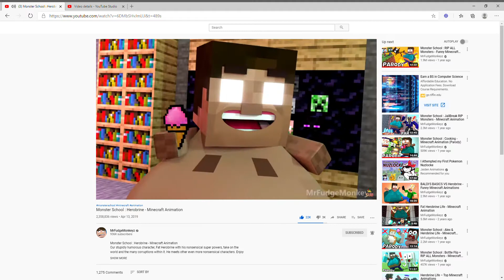Unusual but Ok (first to comment gets shoutout)